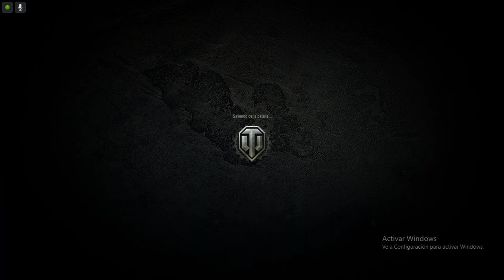THUNDERCLAP - 0 KILLS - PARIS ▪︎ WORLD OF TANKS ▪︎ DGAMEPLAYS2000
[] Información []